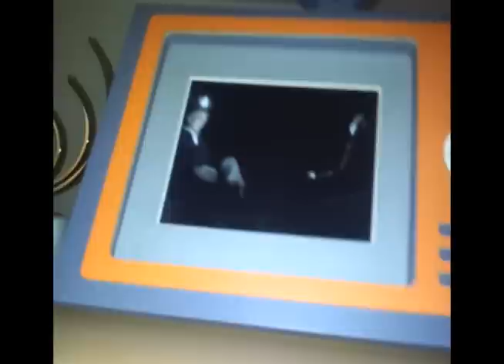Mi oficina: Mario Vargas Llosa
Bienvenid@ a mi oficina. En este video podrás explorar alguna parte u objeto con historia dentro de mi espacio de trabajo.